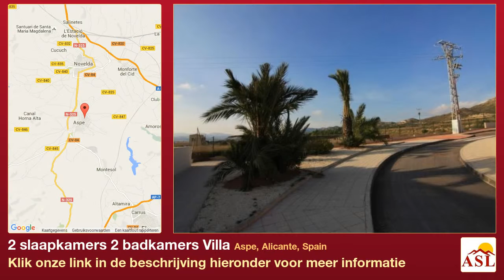2 slaapkamers 2 badkamers Villa te Koop in Aspe, Alicante, Spain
Meer informatie op Villa te Koop in Aspe, Alicante, Spain met 2 slaapkamer, 2 badkamers

Deze nieuwbouw villa’s zijn gelegen in Aspe.  De vrijstaande villa’s variëren van 2 tot 3 slaapkamers, 2 badkamers, een keuken en een ruime woonkamer. Het ideale aan deze woningen is dat er nog veel ruimte is voor veranderingen. Zo kan er gekozen worden on de woning te meubileren en is er ruimte om eventueel nog een extra kamer of een garage bij te bouwen.
Alle villa’s hebben een privé zwembad. De oppervlakte van de villa’s zijn 350m²
Het ligt op een afstand van ongeveer 20KM vanaf het vliegveld, 2KM van het centrum van Aspe en 30KM vanaf het strand.
De prijzen zijn vanaf €
AspeHet gebied rondom Aspe is voornamelijk agrarisch en staat bekend vanwege de wijn productie. Aspe zelf heeft veel Spaanse inwoners. Tegenwoordig is Aspe een prettige plaats om lekker rond te wandelen waarbij het oude stads plein (Plaza del Ayuntamiento) een bezoekje waard is. Ook de kerk en het moderne casino evenals het oude stads gedeelte zijn aanraders om te urlijk is er nog meer om te bezichtigen in deze typische Spaanse stad, die rijk is aan winkels en restaurants. De nieuwe gebouwen passen perfect bij de oudere huizen van de stad. De hoofdstraat door Aspe is ook een mooie plaats om van te genieten door de vele bomen. Een perfecte plaats voor fotograven. Ander plaatsen in de buurt van Aspe zijn Monovar, Elche (stad van de palmbomen), Crevillente, Elda, Hondón de los Nieves, Pinoso, Monforte del Cid en Alicante